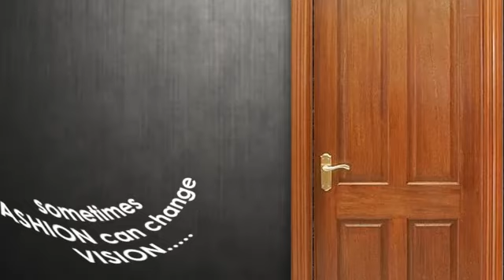নো-এন্টির ঠেলায় নাজেহাল চন্দননগর !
চন্দননগরের জগদ্ধাত্রী পুজোয় নো-এন্টি পুলিশের, সমস্যায় জনতা